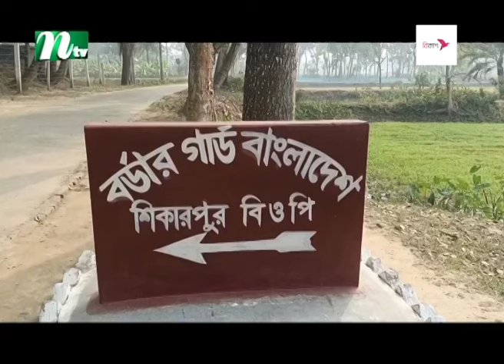সীমান্তে বিএসএফের গু'লি'তে নি'হ'ত বিজিবি সদস্যের ম'র'দে'হ হস্থান্তর | BGB | NTV News